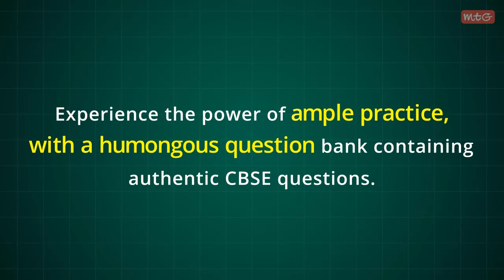MTG'S CBSE Question Bank | CBSE 2023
Are you a CBSE Class 12 student preparing for your exams? Look no further! Introducing the MTG CBSE Chapterwise Question Bank Class 12 , the ultimate resource designed to help you excel in your exams. This comprehensive book includes detailed chapter notes, diverse question types, and thorough solutions to enhance your understanding. With practice papers based on the latest exam pattern and the inclusion of the official CBSE sample question paper.
This book is a must-have for every ambitious CBSE student.